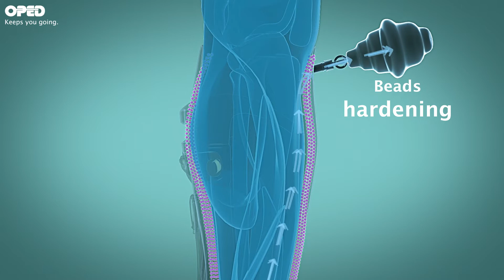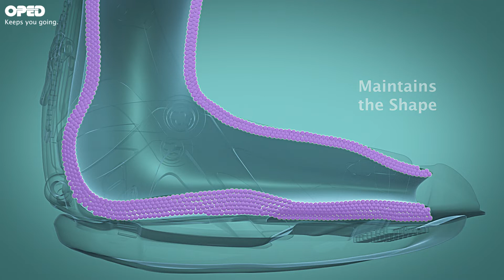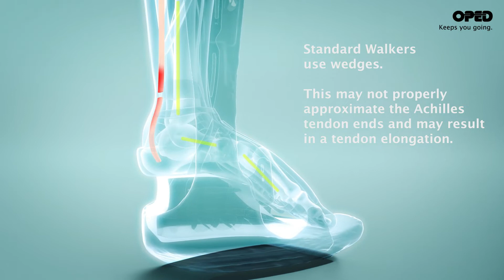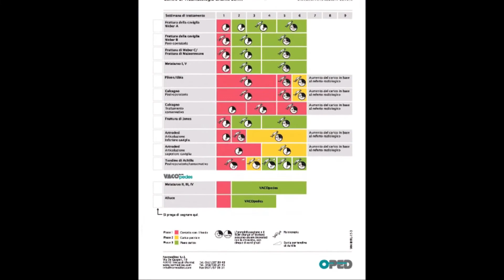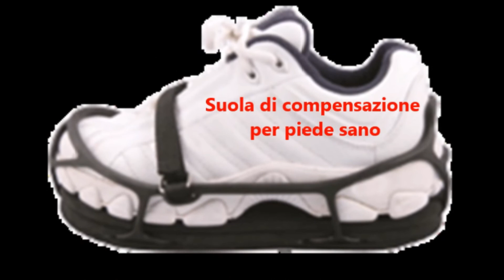Tutore per piede e caviglia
La ditta tedesca Oped  offre un sistema di tutore unico al mondo che permette di ridurre il tempo di convalescenza del paziente. Il tutore Vacoped utilizza queste microsfere all’interno di un’ imbottitura a vuoto per adattarsi perfettamente alla fisionomia dell'arto interessato. In questo modo è sempre perfettamente conformato all'arto, anche dopo una o due settimane: basta togliere l’aria tramite una piccola pompetta che viene fornita con il tutore e la struttura si adatta di nuovo. Si forma una superficie personalizzata e resistente, capace di distribuire uniformemente la pressione. Si possono trattare le fratture ossee e la rottura del tendine di Achille senza sottoporsi ad ingessatura: si cambia solamente l’angolazione del tutore.